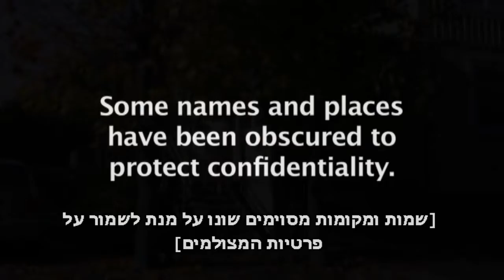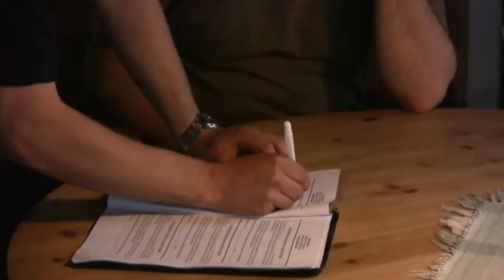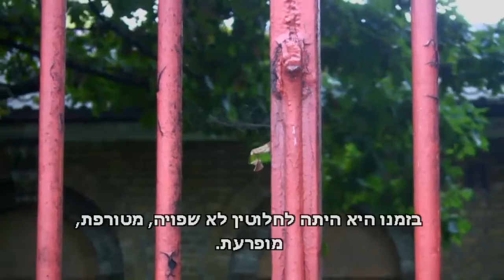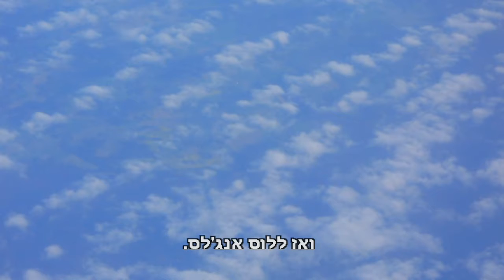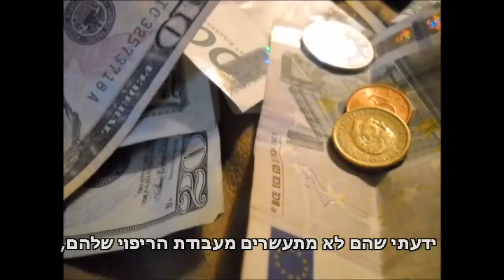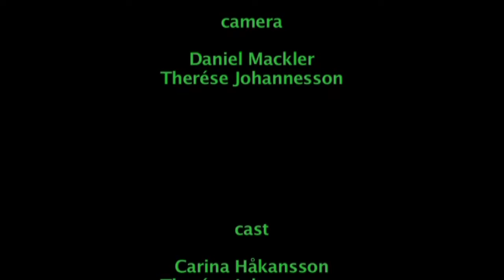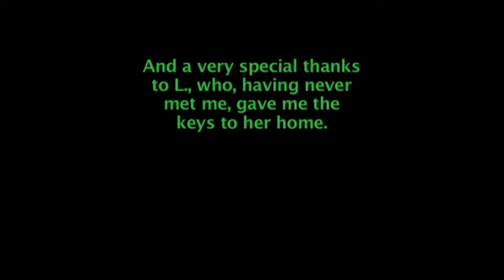"בתים מרפאים", החלמה מפסיכוזה ללא תרופות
"בתים מרפאים", סרט תיעודי על החלמה מפסיכוזה ללא תרופות. מבט מעמיק על "הקרן למשפחות מטפלות", ארגון שוודי המשכן אנשים שהתאכזבו ממערכת בריאות הנפש המסורתית אצל משפחות, רובן משפחות של חקלאים, על מנת להתחיל חיים חדשים. ראיונות עם קלינאים, מטופלים והמשפחות המארחות.בימוי: דניאל מכלר.